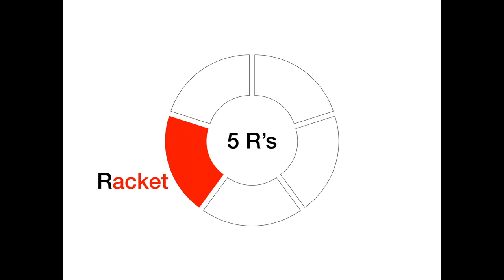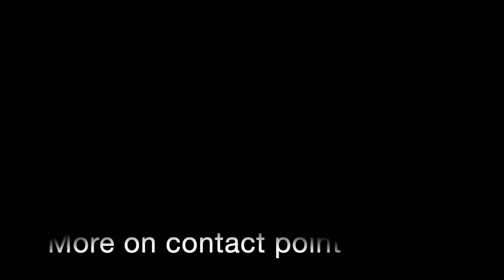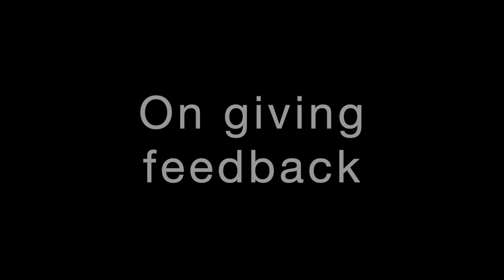Racket Explained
The fourth phase of the process: racket. Teaching the right fundamentals